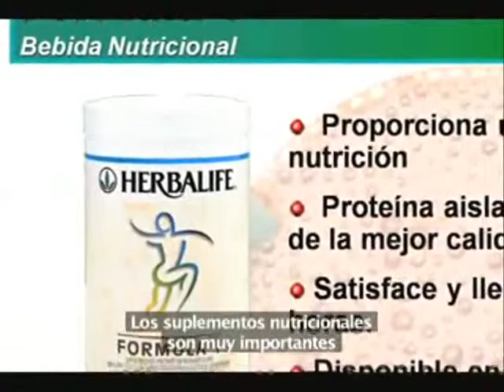Dieta Moderna vs Dieta Saludable Herbalife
DINERO EXTRA!!! en tu tiempo libre, a tiempo parcial o completo, puedes trabajar desde tu casa si descuidar lo que haces, entrenamientos permanentes de alto nivel, sea su propio jefe, personas con deseos de superarse económicamente en cualquier parte del mundo,  y lo mejor no necesitas experiencia alguna.
Míranos en youtube en el canal Herbalife Guatemala.